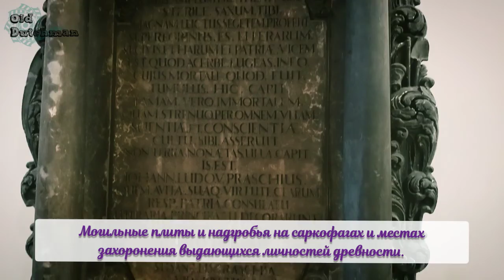Minoritenkirche in Regensburg. Небольшая экскурсия в католическую церковь в Регенсбурге.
В день открытых дверей можно посетить такие места, в которые в обычные дни просто невозможно попасть в силу ряда многих обстоятельств.